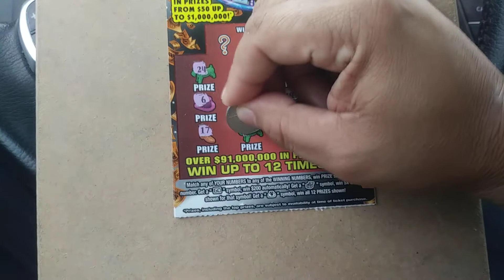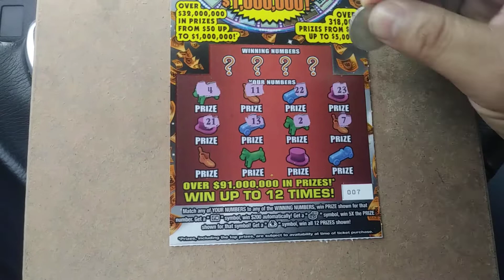Florida lottery scratchoff #7930